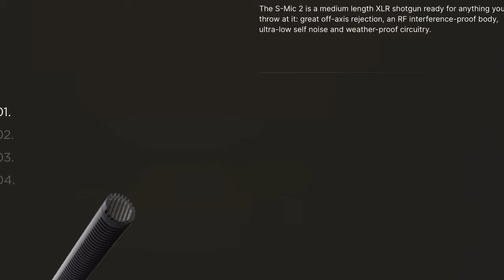Sony FX3 | My New Documentary Rig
In this episode, I explain what led to me "choosing" the Sony FX3 over the Leica SL2-S as my video documentary camera and whether or not I'm happy with that decision after filming for 3 weeks in Kenya.

This is not a review or even a direct comparison. I made this video because I talked a lot about using the Leica SL2 system for my video work and a lot of you asked me why didn't end up choosing it.